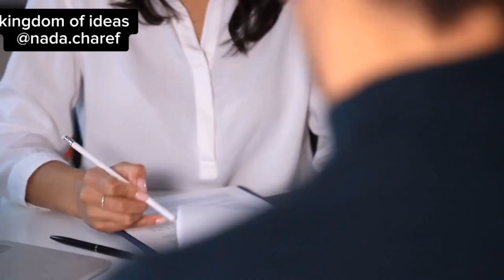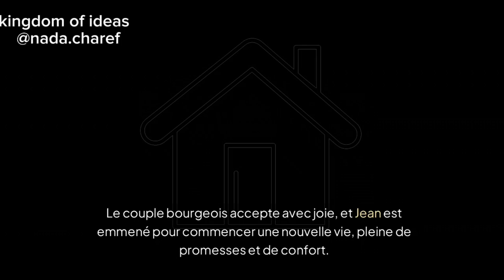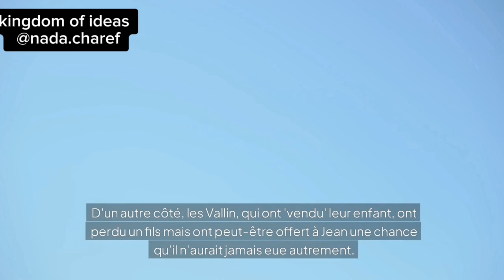Résumé détaillé de "Aux Champs" de Guy de Maupassant (Tronc Commun)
Dans cette vidéo, on plonge dans "Aux Champs", une œuvre poignante de Guy de Maupassant, au programme du tronc commun. Ce récit simple en apparence explore les thèmes profonds de la pauvreté, de l'amour parental et des choix déchirants. Que se passe-t-il quand deux familles de paysans sont confrontées à une offre impossible : vendre leur enfant pour lui offrir une vie meilleure ? Analyse complète des personnages, du contexte, et des questions morales soulevées.